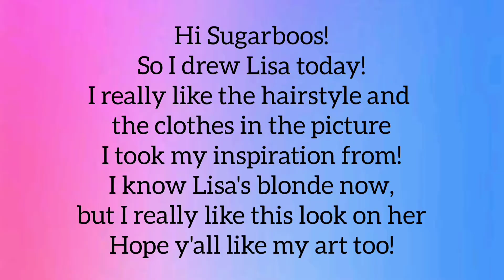Drawing Lisa Manoban (Anime Style)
Hi Sugarboos!
Today I drew Lisa cuz I saw this pic of her where she looked like a modern princess!
So my drawing is based on that.